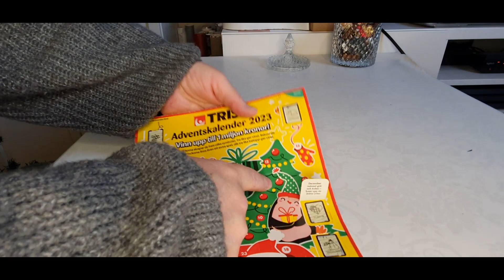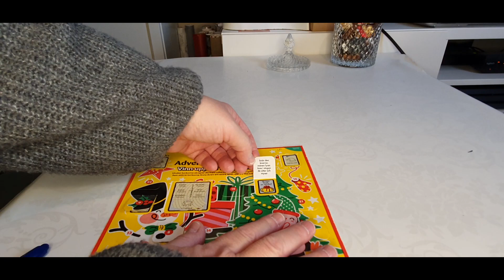Kalenderöppning 2023 Lucka 12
Dags för lucka nr 12, jag hoppas ju naturligtvis på vinst, men man vet ju aldrig.
Efter kalenderöppningen kommer en liten pyntfilm, hoppas vi ses imorgon.